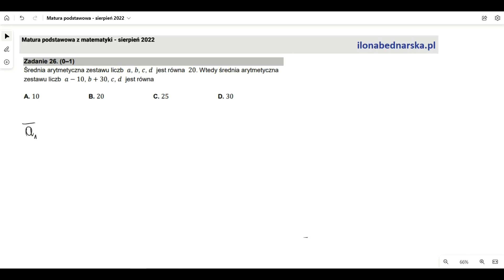Matura poprawkowa z matematyki SIERPIEŃ 2022 - rozwiązanie krok po kroku. Zadanie 26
Średnia arytmetyczna zestawu liczb a,b,c,d jest równa 20. Wtedy średnia arytmetyczna zestawu liczb a−10,b+30,c,d jest równa: